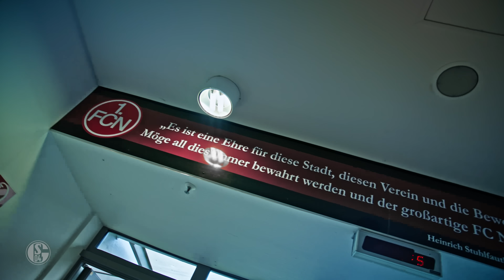Access ALL AREAS I Ein Spiel mit eigener Geschichte I 1. FC Nürnberg - FC Schalke 04 3:1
Das erste Auswärtsspiel der Saison 2024/2025 führte die Knappen zu den Freunden vom 1. FC Nürnberg. Ein Spiel mit ganz viel Geschichte auf und neben dem Platz. Wir nehmen euch u.a. auch mal mit in die Kabine. Schaut selbst!